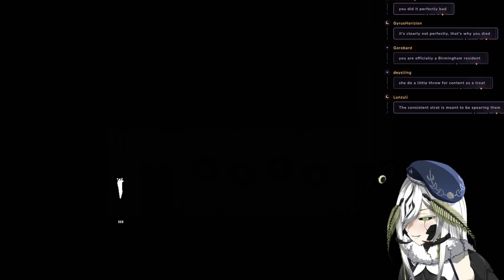[Rain World Part 3] (Aug 11th 2023) Scug learns about the circle of life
I make my models and designs from scratch by myself!

[SOCIAL MEDIA]